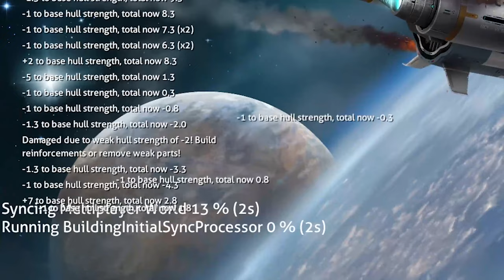BROKEN LEVIATHANS vs 4 PLAYERS | Subnautica Multiplayer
In which many seamoths were harmed in the making of this video.